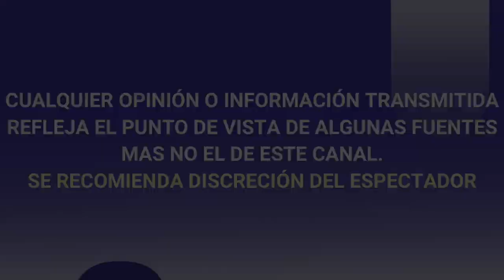¡ DE ULTIMA HORA ! URGENTE RECONOCIDA ACTRIZ SILVIA PINAL YA SUPERÓ EL COVID, DA NEGATIVO AL VIRUS